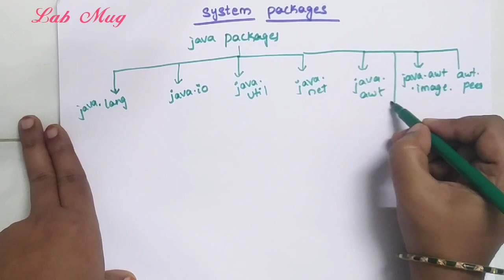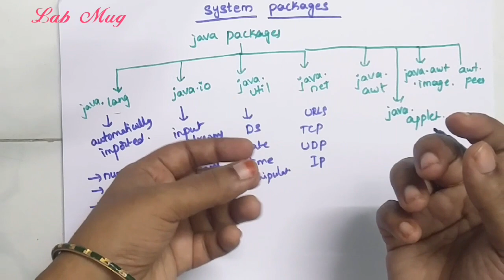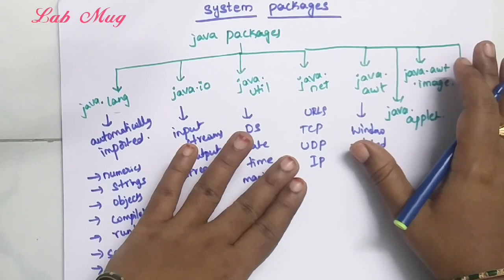System packages in java || 39 || java course in telugu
Different packages